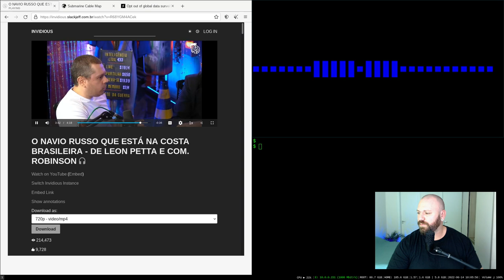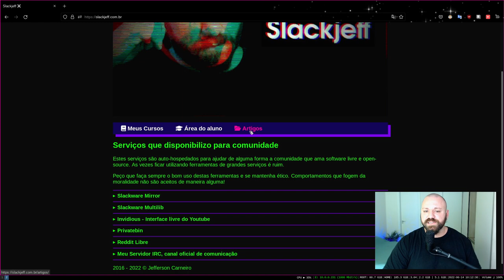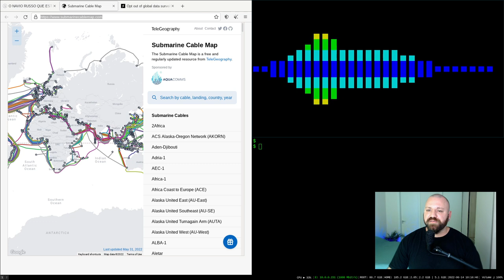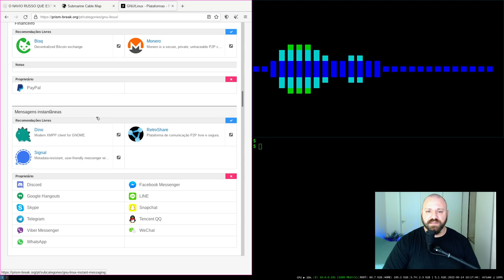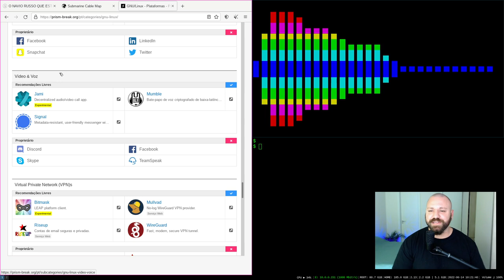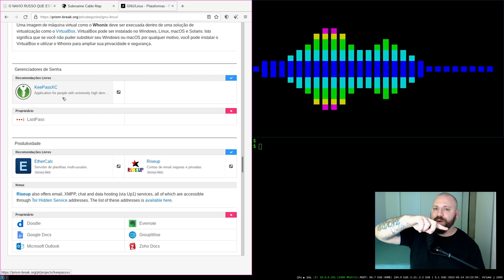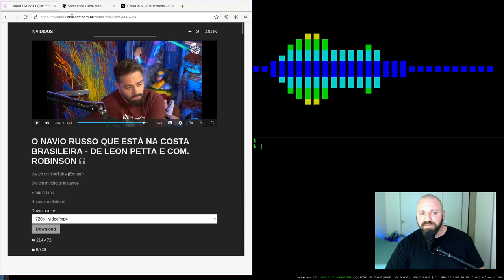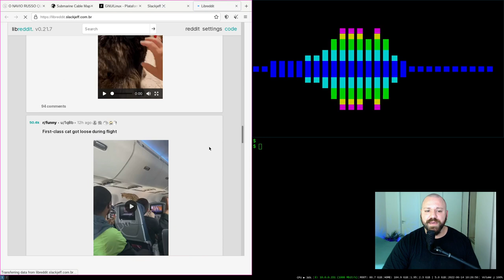A Captura de dados na INTERNET via CABOS EXISTE